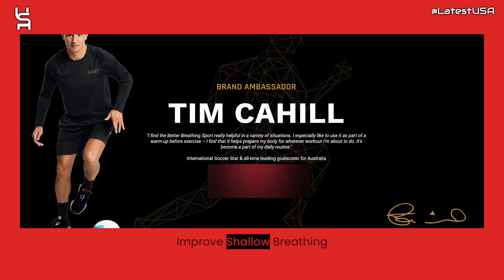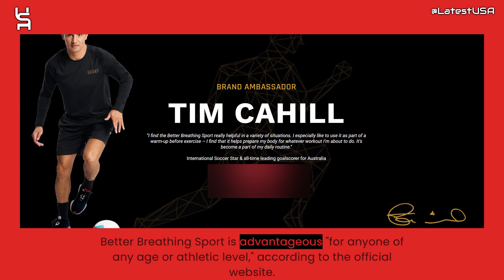Benefits Of Better Breathing Sport | part 7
Better Breathing sport legit or scam ?

Why Would You Use A Respiratory Training Device
Would You Use A Respiratory Training Device
Use A Respiratory Training Device